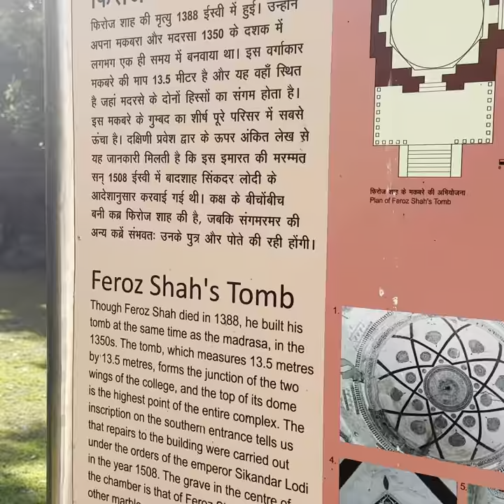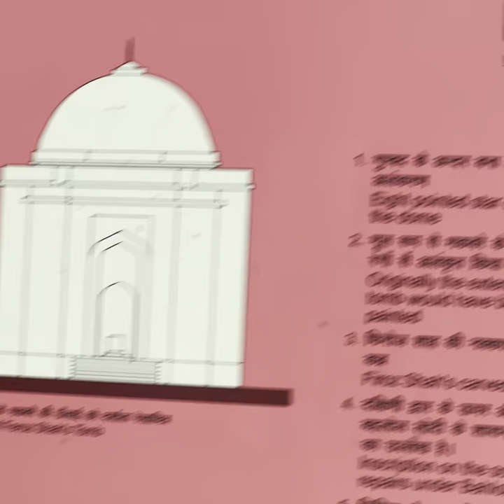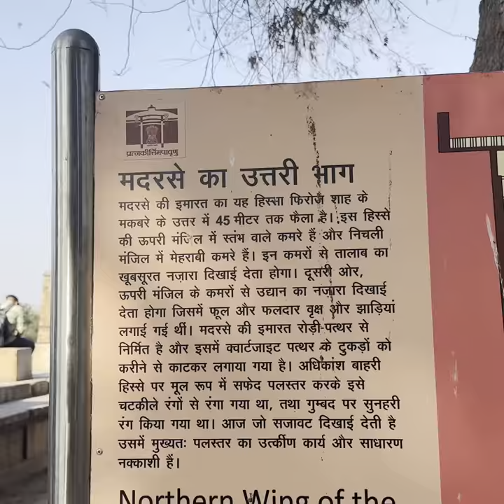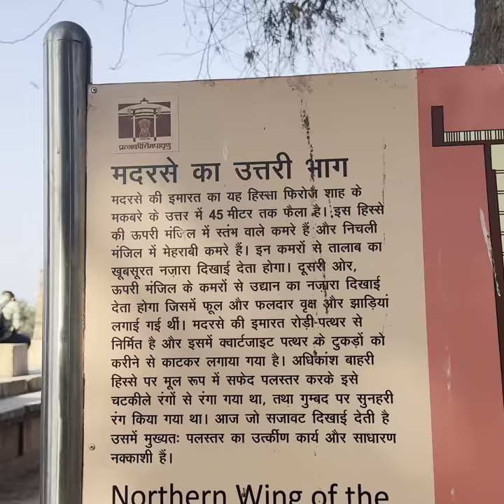Hauz Khas Vlog/ vlog /Delhi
Hauz Khas Complex in Hauz Khas, South Delhi houses a water tank, an Islamic seminary, a mosque, a tomb and pavilions built around an urbanized village with medieval history traced to the 13th century of Delhi Sultanate reign. It was part of Siri, the second medieval city of India of the Delhi Sultanate of Allauddin Khilji Dynasty (1296–1316). The etymology of the name Hauz Khas in Farsi is derived from the words ‘Hauz’: “water tank” (or lake) and ‘Khas’:“royal”- the “Royal tank”. The large water tank or reservoir was first built by Khilji to supply water to the inhabitants of Siri. The tank was de–silted during the reign of Firuz Shah Tughlaq (1351–88). Several buildings (Mosque and madrasa) and tombs were built overlooking the water tank or lake. Firuz Shah’s tomb pivots the L–shaped building complex which overlooks the tank.

In the 1980s, Hauz Khas Village, studded with domed tombs of Muslim royalty from the 14th to 16th centuries, was developed as an upper class residential cum commercial area in the metropolis of South Delhi, India. It is now a relatively expensive tourist cum commercial area with numerous art galleries, upscale boutiques and restaurant. Swans and ducks are among the attractions at Hauz Khas Lake - which is part of the attraction to visitors.